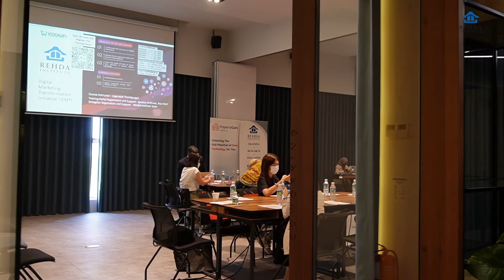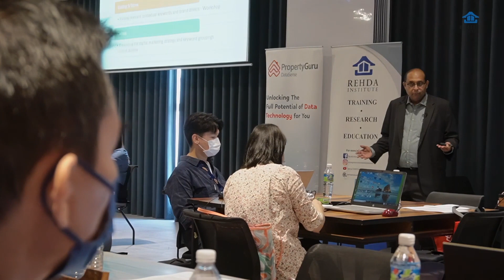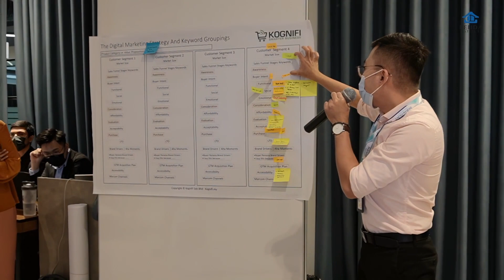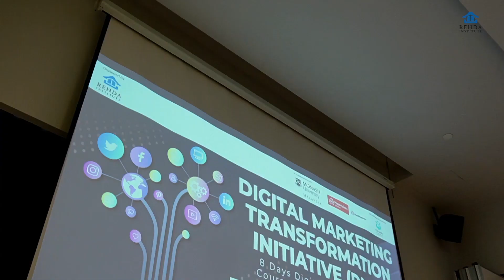REHDA Institute Digital Marketing Transformation Initiative 2022 (Central Region)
Welcome to REHDA Institute's official YouTube channel!

(24 - 25 May 2022) - For marketers from the real estate industry who wish to deepen their understanding of digital marketing, REHDA Institute has organized a special 2-day program called the Digital Marketing Transformation Initiative which was conducted at CoLabs Coworking Space in Sekitar 26, Shah Alam.

The purpose of this program is to assist property developers and the whole property marketing and sales ecosystem to move towards digitalization as well as to upskill and improve the digital marketing capabilities of property developers.

So, in two days of learning, marketers learned how to develop a digital marketing strategy, digital marketing campaign, community and leads engagement, search engine marketing, SEO and finally, there is Google Ads.

For more information about REHDA Institute and our upcoming events, visit our